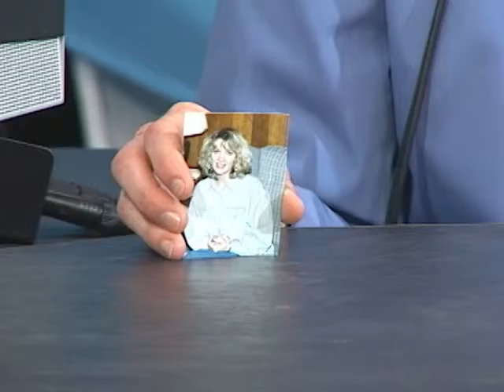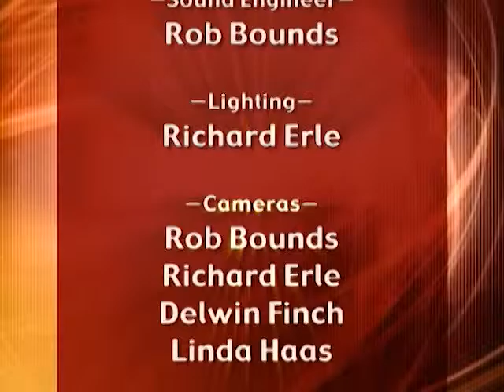Forgive and Remember, part 1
HOSTS
• Chris Lang, Sabine Vatel

GUESTS
• Jennifer Collins

TOPIC
•  We have often heard the saying, "forgive and forget," but is this really logical? Forgiving does not mean destroying the memory of the past. Rather, it is a conscious refusal to allow the past to absorb one's attention and impede progress. Leaving the past behind is very difficult, but it is possible through the power of God. Listen to one woman's personal, amazing journey toward forgiving the man who murdered her sister.

RESOURCES
Book: Forgive to Live by Dr. Dick Tibbits
Book: Your Scars Are Beautiful To God by Sharon Jaynes

Originally aired for the week of Sunday June 8, 2008.